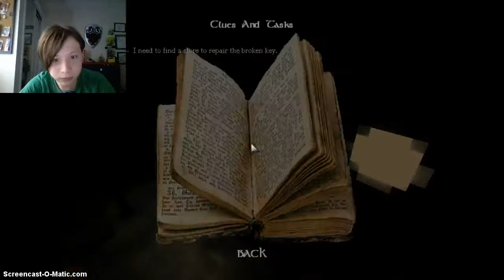Amnesia: Premonition {Part 9} | IT'S THE TARDIS...?!